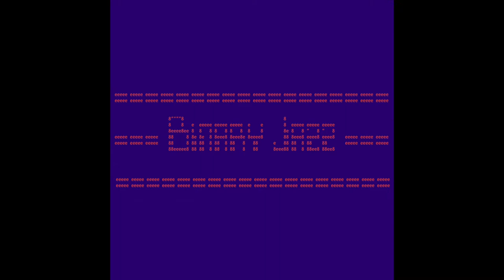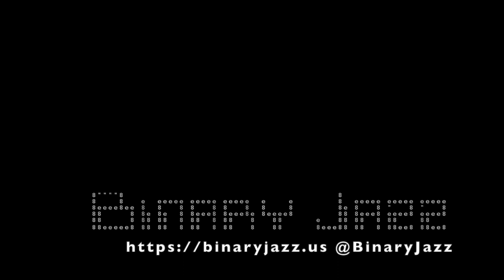Binary Jazz - Episode 1010001: Permittivity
We switch roles in this episode and Gary brings us a topic that circles us back to the Trump Impeachment Trial in the US Senate. Also Scouts, of varying kinds, the Great Boston Molasses Flood, Canadian things, Amazon, the likelihood of being pulled over, and the fine line between random and obscure.